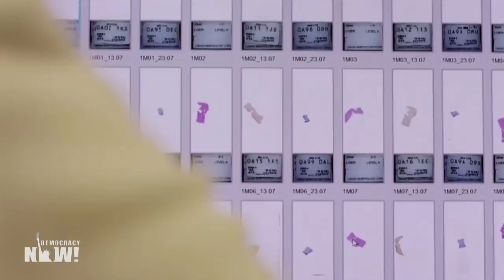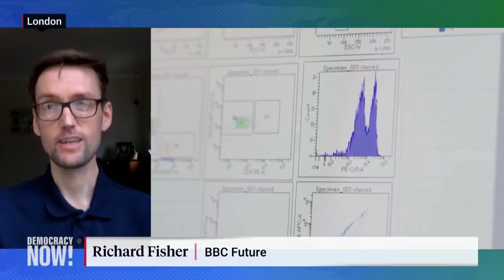A Vaccine by November? Science Journalist in Vaccine Trial Casts Doubt on Rosy U.S. Projections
With 30,000 people taking part in the first major COVID-19 vaccine study in the United States, hopes are high that the collaboration between drugmaker Moderna and the National Institutes of Health will yield positive results as early as November. Researchers around the world are working on more than 165 vaccine candidates, though only a handful are conducting large-scale human trials. We speak with BBC science journalist Richard Fisher, who took part in the vaccine trial run by Oxford University that is among the most promising. "It was both a personal decision and a journalistic one," Fisher says of his decision to volunteer. "I wanted to do something that helps the collective effort to get us closer to a vaccine."